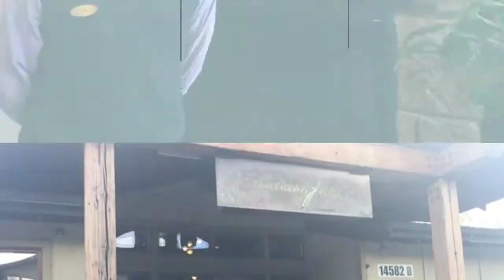Woodinville Wine Country Spotlight: Willows Lodge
This week on the Woodinville Wine Country Spotlight, Willows Lodge. We spoke with concierge Ben Herrick and he shares with us his tasting room hot spots recommendations, the Willows Lodge wine tour, and a delicious item you must order at the Barking Frog.